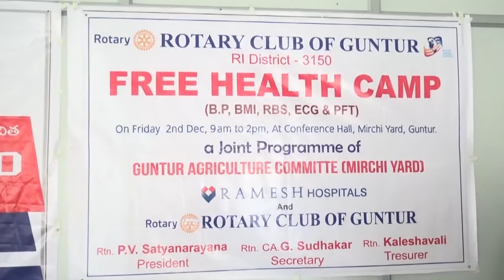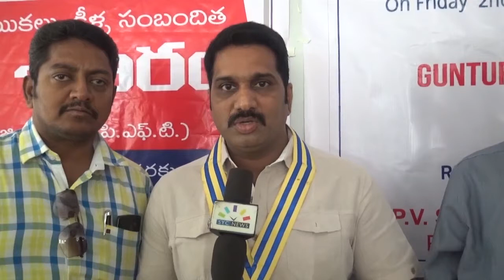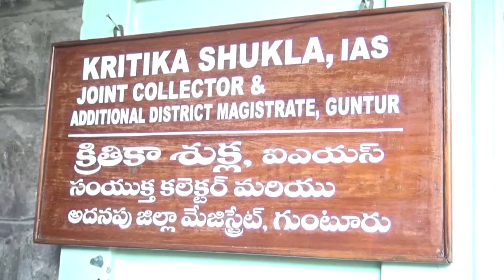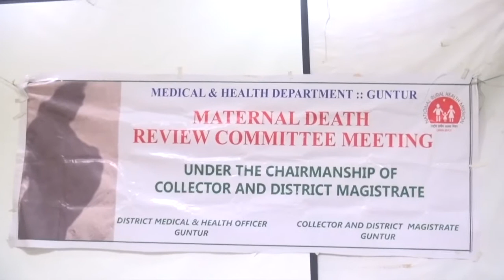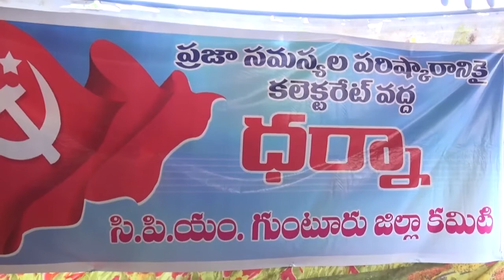syc news 2.12.2016